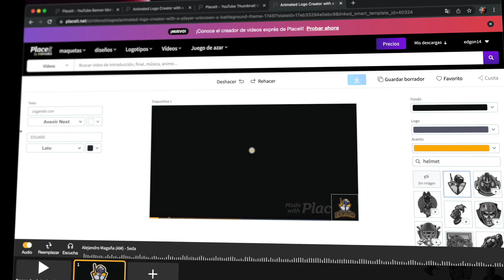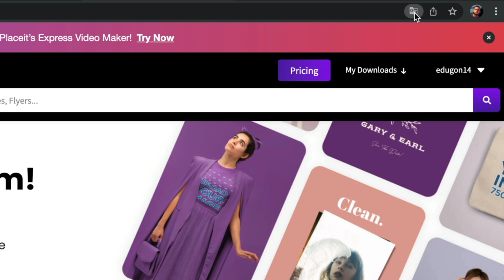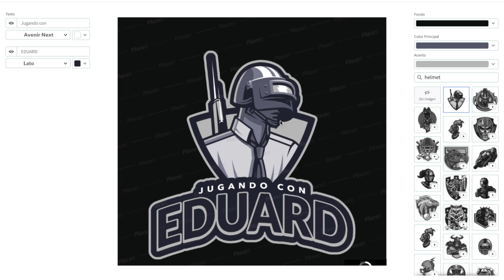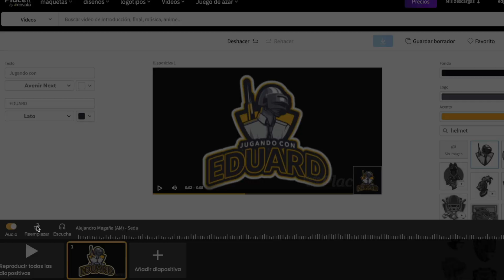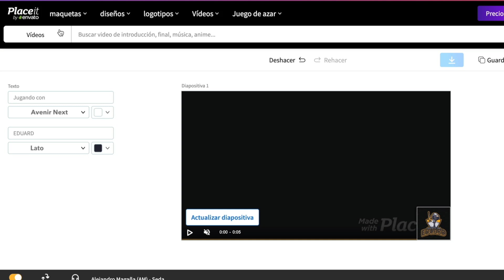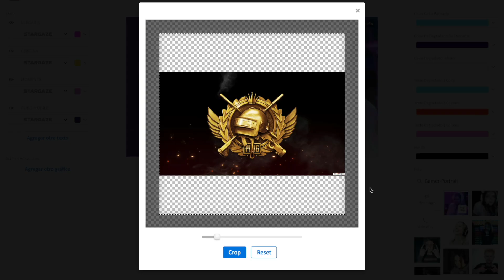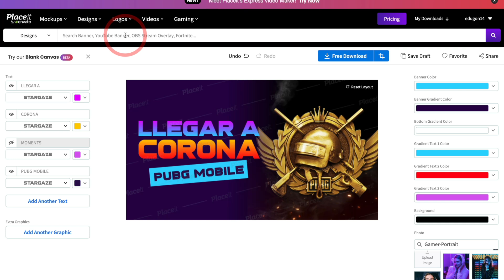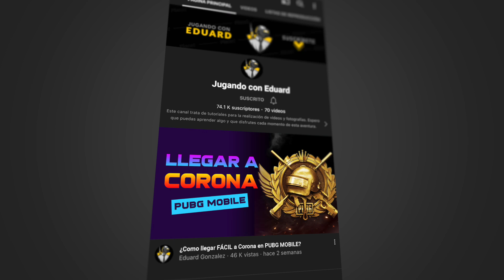7 Tips para EMPEZAR YOUTUBE en 2022 - GUÍA para PRINCIPIANTES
Te enseño los primeros pasos que debes seguir para empezar tu canal de Youtube y convertirte en YouTuber. Te voy a mostrar 7 Tips o consejos para crecer en YouTube de forma orgánica y que se vea super profesional. Si aplicas esto en tu canal podrás conseguir tus primeros suscriptores.